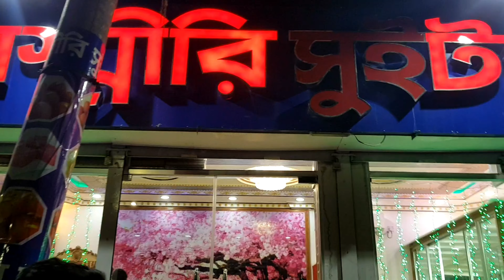রসগোল্লা খাওয়ার বাজি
published 11 jun  2020

Hey friends
You are watching your favorite EITING FAMILY & ENTERTAINMANT food Challenge video

CATEGORY              ; eating & Entertainment